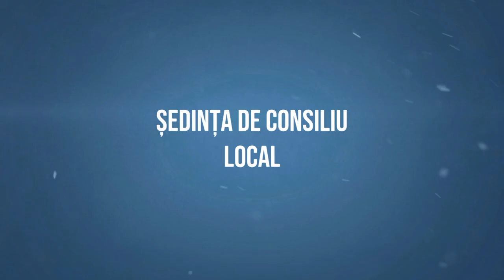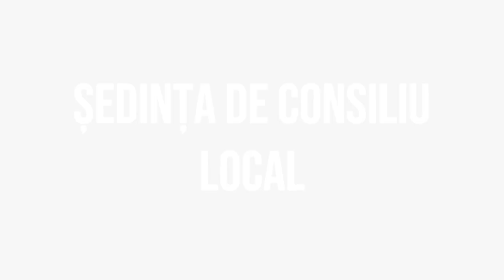# PARJOL - Sedinta Consiliului Local din 23 februarie 2023 FILMARE # EXCLUSIV TV